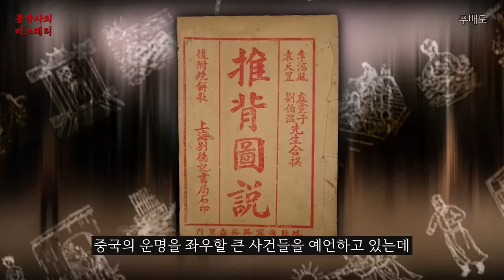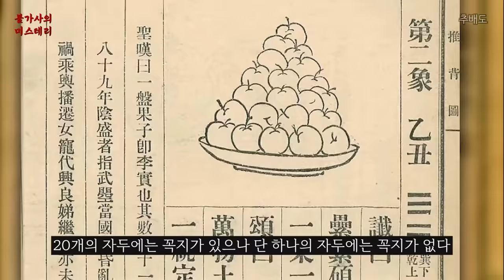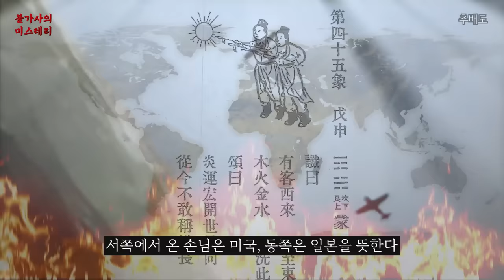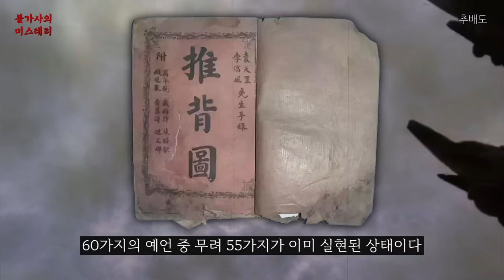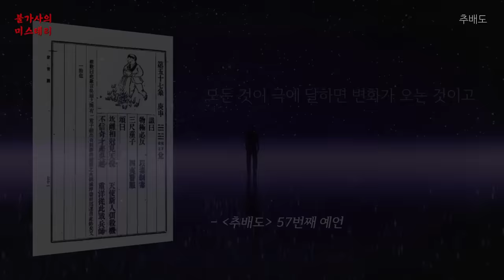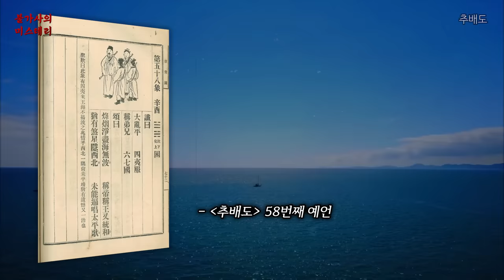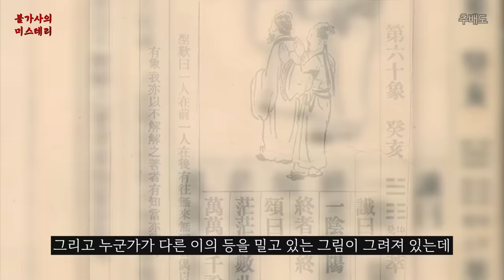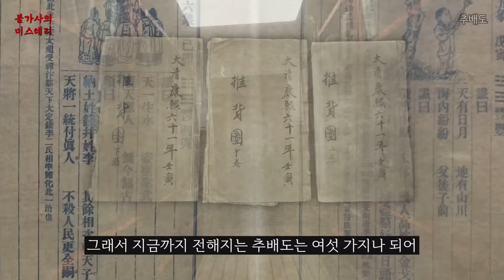예언서 추배도, 3차 세계대전을 예언한 적중률 100% 중국 최고의 예언서 | 추배도 [예언]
추배도는 중국의 예언서이다. 당나라 태종 때인 630년경 만들어진 이 책은 60가지의 그림과 시로 중국의 운명을 좌우할 큰 사건들을 예언하고 있는데...

김정식 - The Mystery of Nature